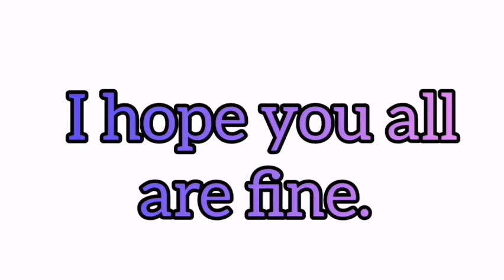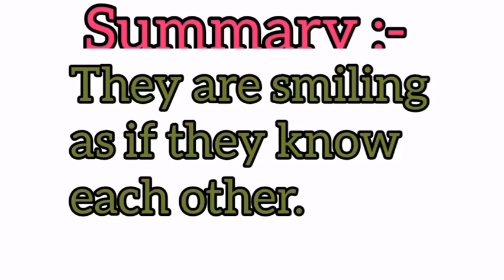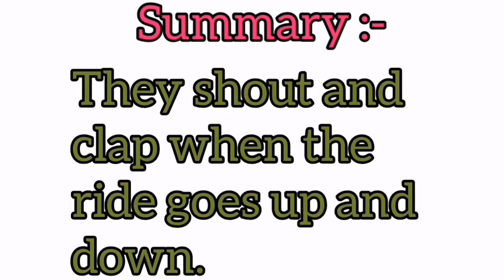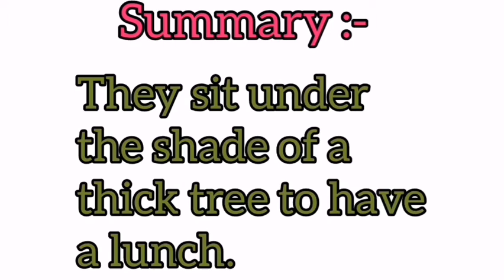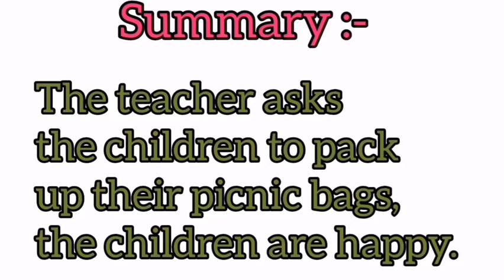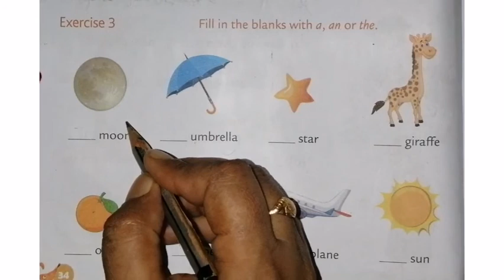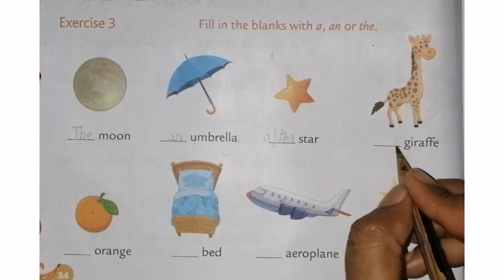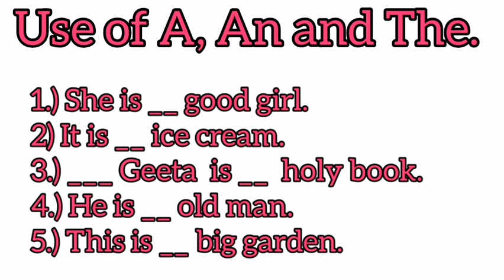Class-1, Subject - English Reader, Ch-2(The school picnic) lecture no-4